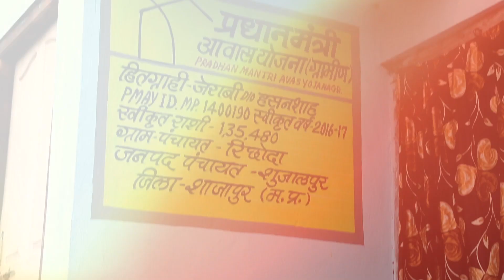31. Jerabi (Madhya Pradesh)